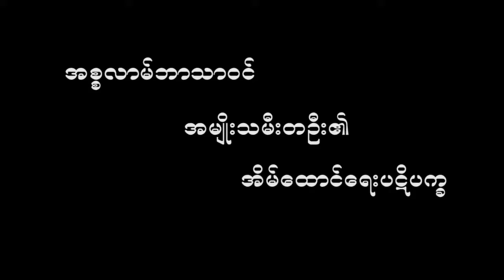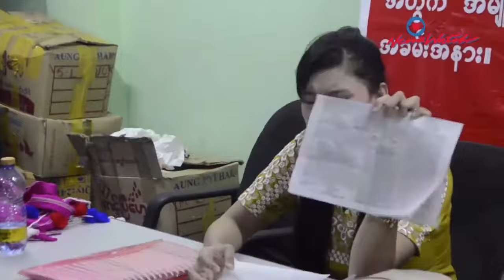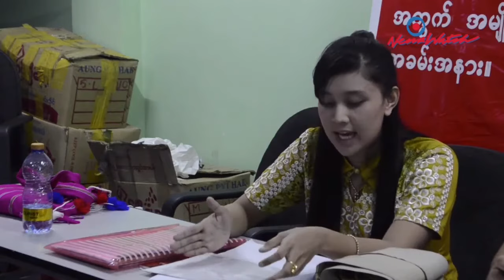အစ္စလာမ်ဘာသာဝင်အမျိုးသမီးရဲ့အိမ်ထောင်ရေးပြဿနာ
Talaq (တာလက်) သုံးကြိမ်ခေါ်ရုံနဲ့ အမျိုးသမီးကို ကွာရှင်းပြီးသားဖြစ်သလား၊ အမျိုးသားဘက်က တင်ပြချက် မှန်ကန်ခြင်းရှိမရှိ မစစ်ဆေးဘဲ မှားယွင်းတင်ပြရင် အလ္လာနဲ့ရှင်းလိမ့်မယ်ဆိုတဲ့ အိုလမာအဖွဲ့ကလူကြီးတွေရဲ့ စကားတခွန်းနဲ့ ပြီးစတမ်းလား … အစ္စလာမ်ဘာသာဝင်အမျိုးသမီးတဦးက ကိုယ်တွေ့အဖြစ်အပျက်နဲ့ယှဉ်ပြီး မေးခွန်းထုတ်လိုက်ပါပြီ။

အစ္စလာမ်ထုံတမ်းအရ ၃ တာလက် (ကွာပြီဟုသုံးကြိမ်ပြော) ပြီး ကွာရှင်းခြင်းခံရမှုနှင့်ပတ်သက်၍ တဖက်သတ်ကွာရှင်းခြင်းခံခဲ့ရသူ ဒေါ်အေးမြတ်သူက ၎င်း၏ ခင်ပွန်းဟောင်း ဦးအောင်သက်ဦးကို အင်းစိန်မြို့မရဲစခန်းတွင် ၂၀၁၈ ခုနှစ် အောက်တိုဘာ ၁၁ ရက်က ပုဒ်မ ၃ ခုဖြင့် အမှုဖွင့်ခဲ့သည်။

''ပုဒ်မ ၃ ခုနဲ့ အမှုဖွင့်တယ်။ ကျွန်မက အချိန်ကန့်သတ်ပေးထားတယ်။ အဲဒီအချိန်မှာ ကျွန်မတောင်းဆိုတာ မလုပ်ပေးရင် တရားစွဲမယ်ဆိုတာ ပြောထားပြီးသား။ သူတို့ကိုယ်တိုင်ကလည်း ငွေများတရားနိုင်တာကို ပြပေးမယ်ဆိုတော့လေ။ ကျွန်မတို့က မြန်မာနိုင်ငံသားတွေ၊ နိုင်ငံသားဥပဒေမှာရော၊ ဆင်းရဲချမ်းသာမရွေး ဘာမှမရှိစေရဆိုတဲ့အတိုင်း ကျွန်မ တရားဥပဒေကို ယုံကြည်တယ်။ ဒါကြောင့်မို့လို့ ကျွန်မရဲ့တရားမျှတမှုကို ကျွန်မကိုယ်တိုင် လိုက်နေတာ''ဟု ဒေါ်အေးမြတ်သူက ပြောသည်။

10 Sep 2018